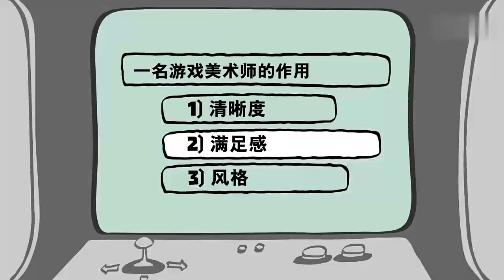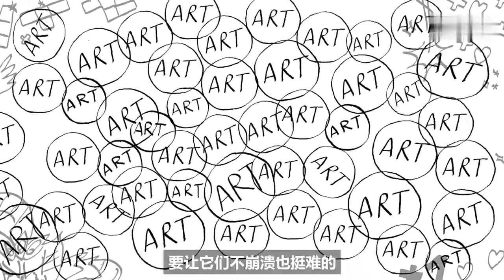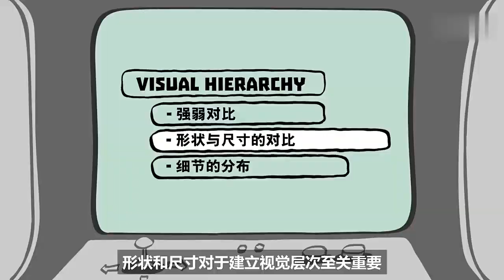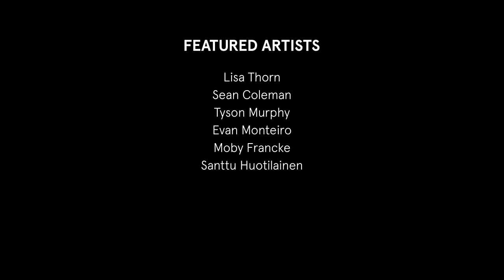拳头带你了解游戏制作 系列课程（共十课） 第一课 初谈游戏美术